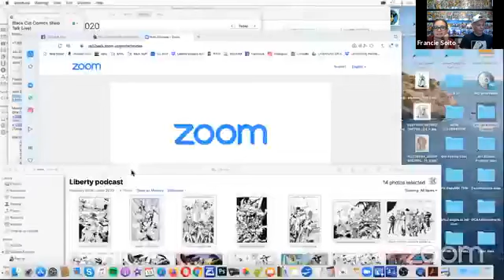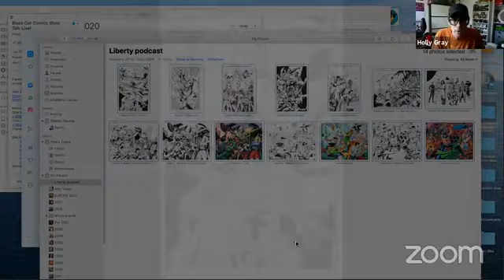Black Cat Comics Presents: Comic Shop Talk Live with Legendary Inker Mick Gray!!